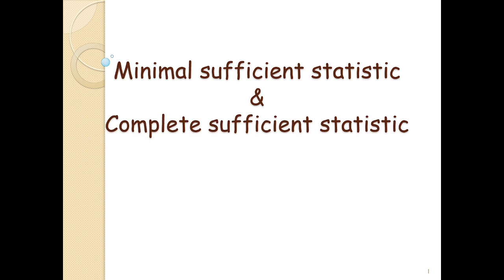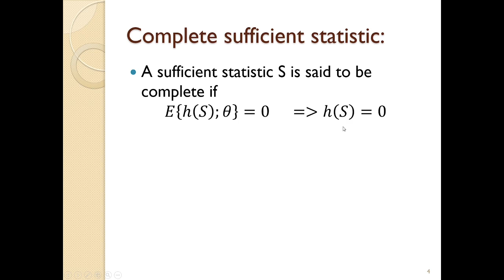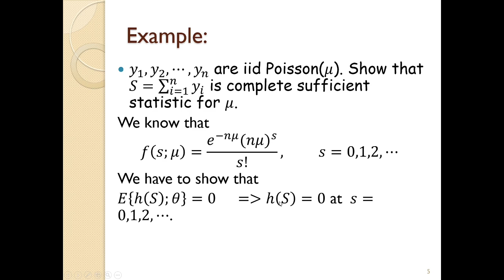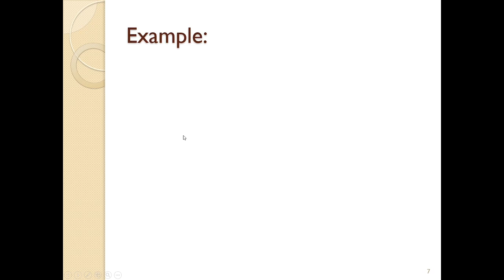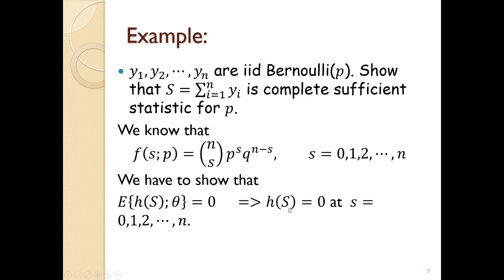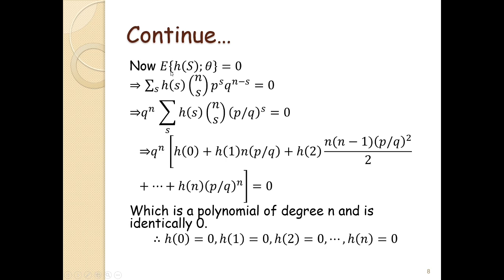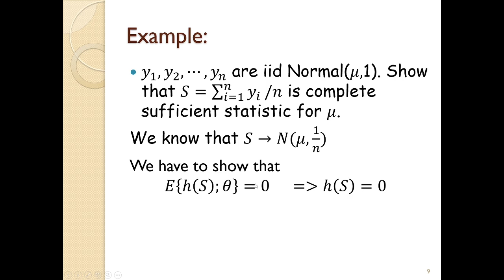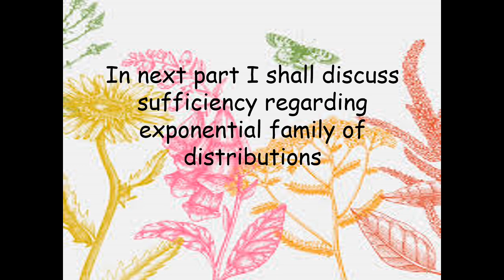Minimal Sufficient Statistic and Complete Sufficient Statistic।। In Bengali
Minimal Sufficient Statistic and Complete Sufficient Statistic কি তা উদাহরণসহ দেখানো হয়েছে ।